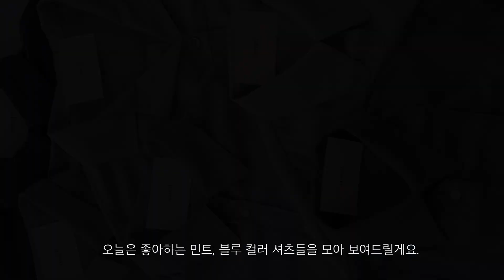민트vs블루 셔츠 하울. 여름 패션 룩북. 일주일 출근룩 데일리룩 코디. summer lookbook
오늘은 애정하는 컬러의 여름 셔츠 룩북을 준비했어요!
오늘도 재밌게 봐주시고, 항상 응원해주셔서 감사합니다 :)

Look 1.

Look 2.

Look 3.

Look 4.

Look 5.

Look 6.

키 168cm / 상의 55 / 하의 26 size